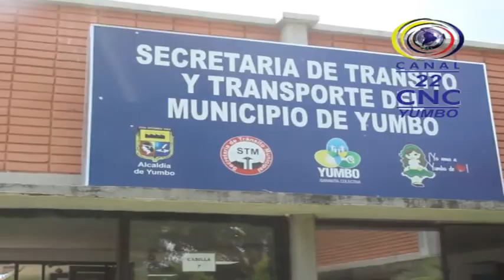doctora Ingrid Esperanza Gomez Moreno secretaria de transito de yumbo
medias a tomar en diciembre en las principales vias del municipio